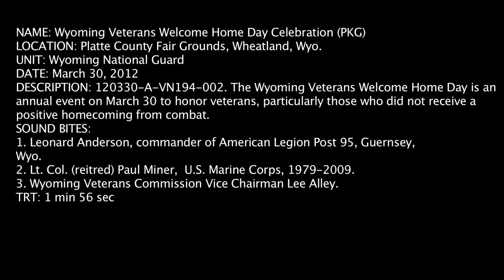Wyoming Veterans Welcome Home Day story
The Wyoming Veterans Welcome Home Day is an annual event on March 30 to honor veterans, particularly those who did not receive a  positive homecoming from combat. This year focused on Korean War veterans, but was open to all veterans from all conflicts. Attending are Gov. Matt Mead, Wyoming Adjutant General Maj. Gen. Luke Reiner and Wyoming Veterans Commission Vice Chairman Lee Alley.